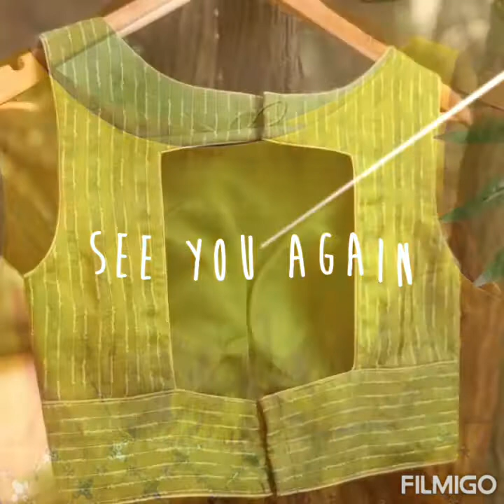.beautiful back nack blouse desing!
New latest blouse designs 2021!beautiful blou6back nack desing/latest back nack desing. 😛😛👍👍👍👍👍🙏🙏🙏❤❤❤❤👗👗👚👚👕👕🧣